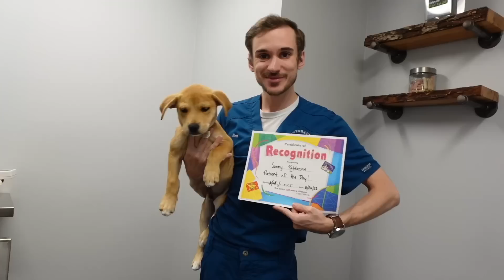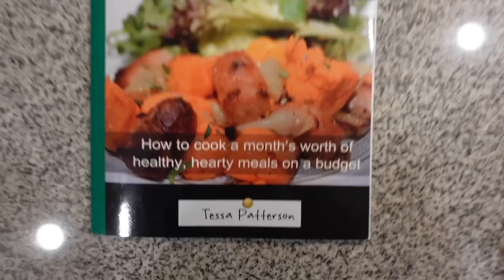Our First Family Day Out... Ends in Disaster!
We had a super fun first family day out with our new puppy, Sonny! However, things took a disastrous turn at the end of the day!

∞ Sam and Monica:  @SamAndMonica
∞ Sam:  @iSamPatterson
∞ Monica:  @MonicaGartner

- Sam & Monica ♡